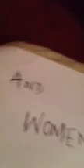Air Ambulance Men (And Women!)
Entry for the Yorks Air Ambulance Anthem Writing Competition by Mary Glenwright and Rachel Mellor